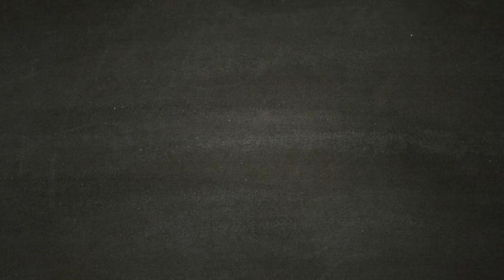Castagnola Shinobi - SEKIRO SHADOWS DIE TWICE [Walkthrough Gameplay ITA HD - PARTE 5]